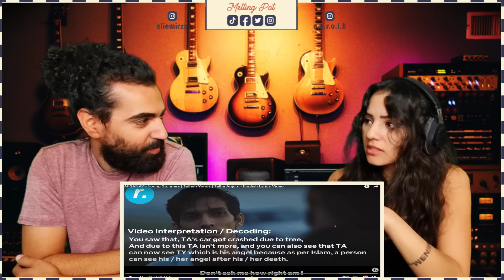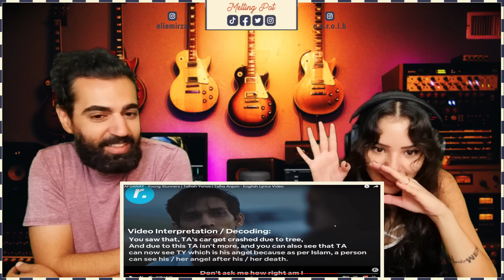🇵🇰 We react to AFSANAY - Young Stunners | Talhah Yunus | Talha Anjum